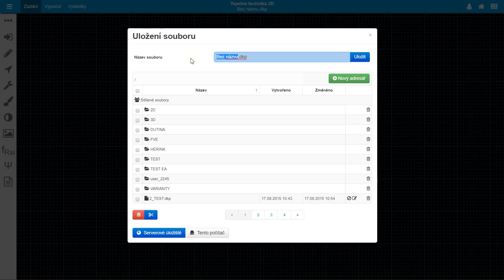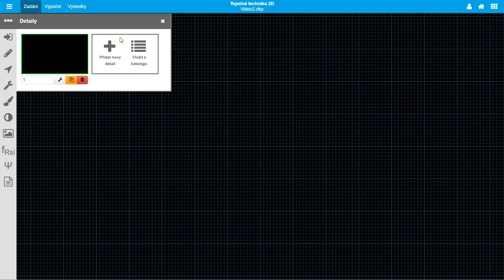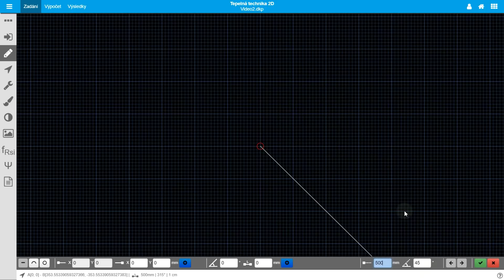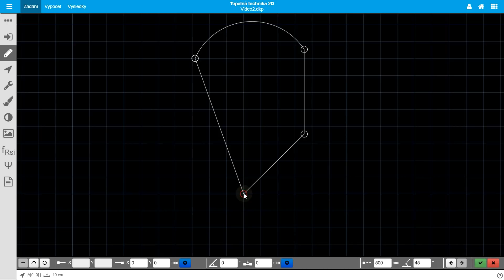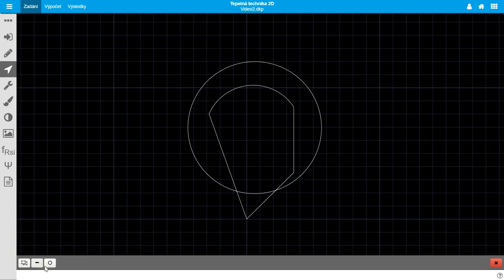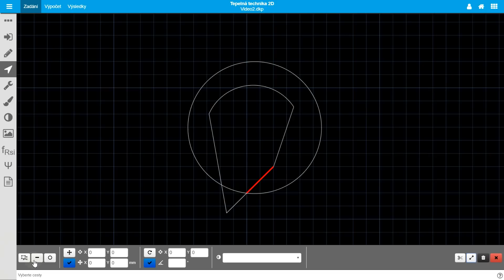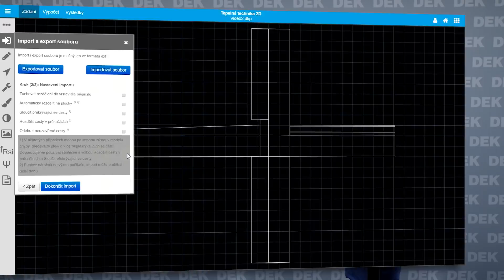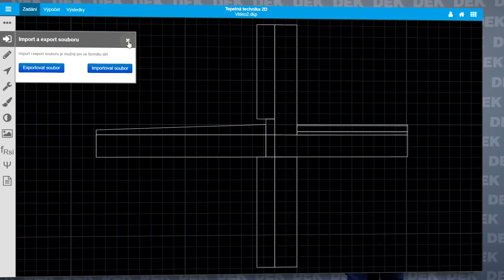Představení programu Tepelná technika 2D - část 1: Tvorba geometrie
Video představuje princip zadávání geometrie v programu Tepelná technika 2D.

Části:
0:15 Představení uživatelského rozhraní programu
1:42 Tvorba geometrie
7:45 Import DXF

Video pochází z listopadu 2017, některé nové funkce nemusí být obsaženy.